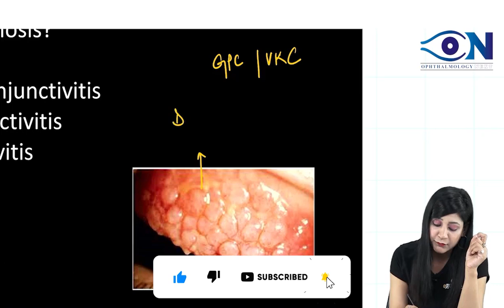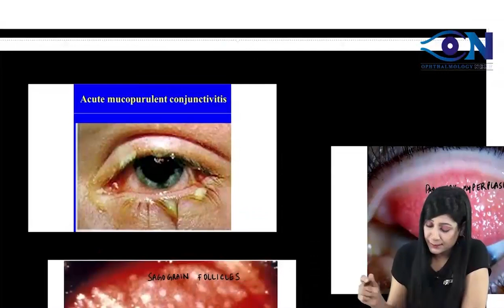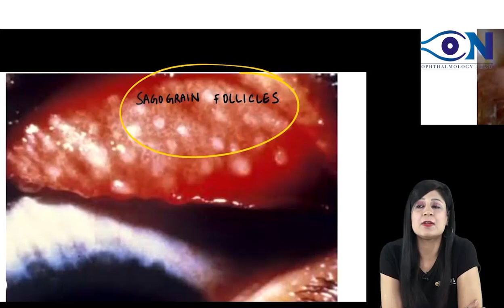Ophthalmology PYQs_FMGE_16 || Dr. Niha Aggarwal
Ophthalmology PYQs_FMGE_16